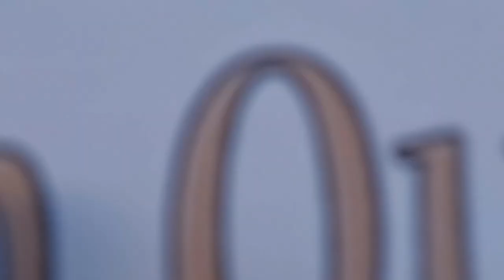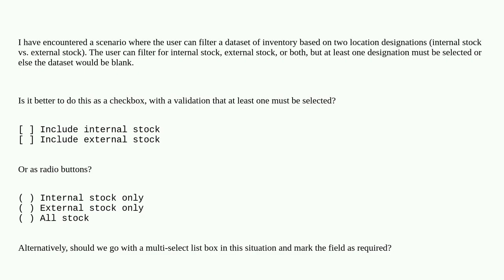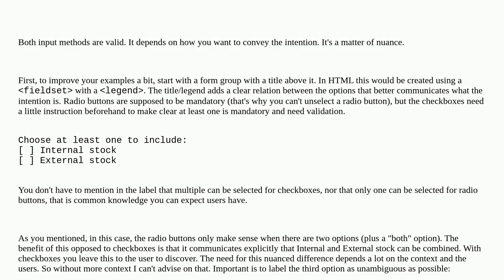Ux: What's the best way to select from two options if both can be selected and at least one must ...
What's the best way to select from two options if both can be selected and at least one must be selected?

A special thanks goes out to the community

  checkboxes multi-selection selection radio-buttons